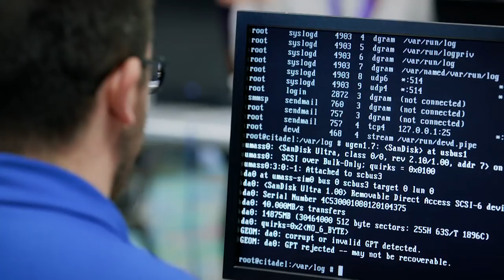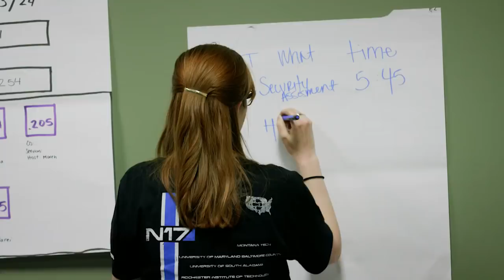2017 National Collegiate Cyber Defense Competition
Texas Congressman Will Hurd joined students and cyber experts in San Antonio for NCCDC, the nation’s premier college cyber competition.